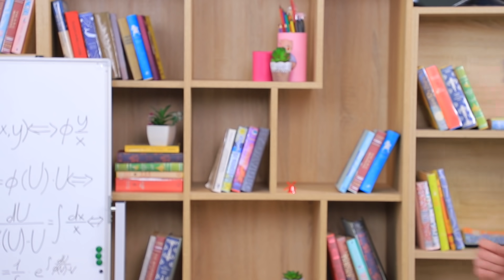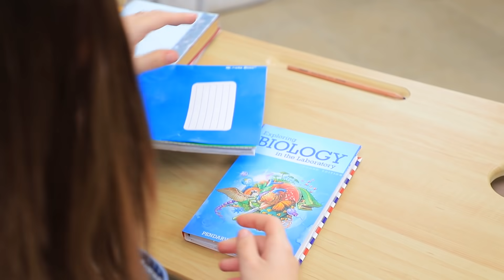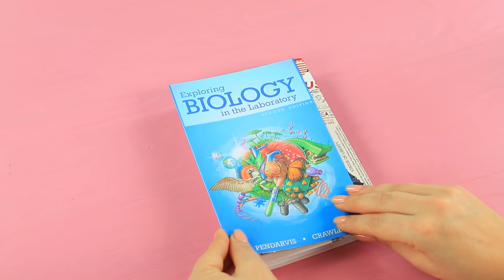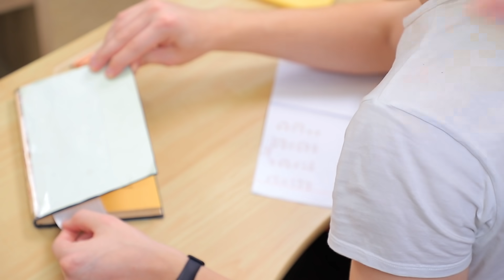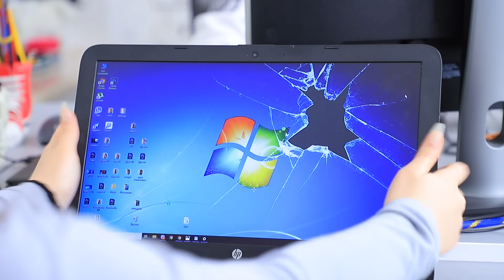18 Bromas Universitarias Graciosas / Bromas a Los Profesores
¿Qué hace que la universidad sea divertida y emocionante? ¡Por supuesto, hacerles bromas graciosas a tus amigos y profesores! ¡Con nuestras nuevas bromas te encantarán las clases aún más!

• Marcador
• Cuchillo multiuso
• Recipiente de Hubba Bubba
• Cinta de dos caras
• Tijeras
• Serpentina
• Pasador
• Hilo
• Cinta
• Espuma de poliestireno
• Cubierta de cuaderno
• Slime
• Tiza
• Rallador
• Contenedor de barra de pegamento vacío
• Malvaviscos
• Colorante alimenticio
• Azúcar en polvo
• Oreos de menta
• Wasabi
• Manga pastelera